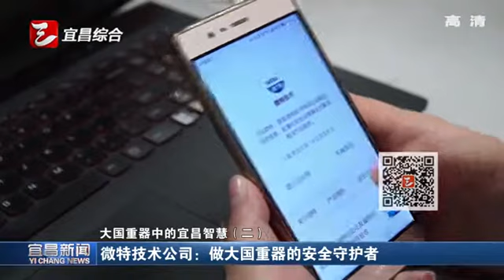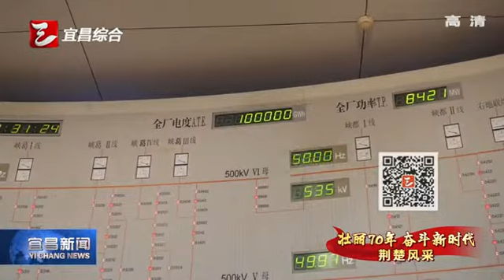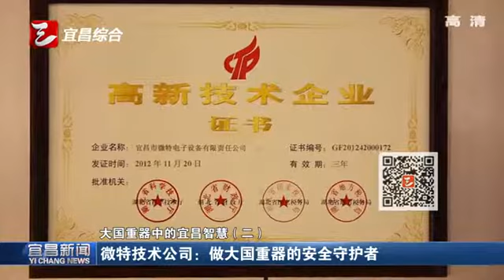Be the Warrior for Construction and Lifting Equipment- Crane Safety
Weite Technologies Co. Ltd help protect cranes and lifting equipment under safety working condition with WTAU Load Moment Indicator(LMI), Safe Monitoring System, overload limiter, load cell, anemometers, A2B.etc for various cranes. "The trusted Safety Partner for Global Top 100 Crane Owning Companies like Tat Hong(Top 9), Asiagroup(Top 45), Big Crane(Top 90) and Fortune 500 corps".